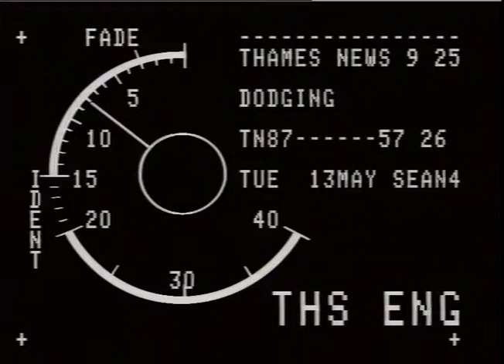WAT711100 STATION - Ticket Inspectors Miss githering.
WAT711100 STATION - Ticket Inspectors Miss githering._x000D_
THAMES NEWS. 13.5.87.FARE DODGERS, LAT